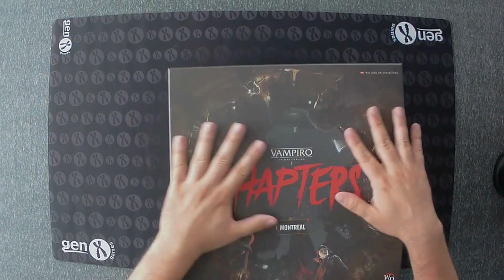VAMPIRE CHAPTERS Unboxing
Descripción:
Vampiro: La Mascarada - CHAPTERS es un juego de mesa cooperativo narrativo del Mundo de Tinieblas. Es una emocionante aventura en la que el combate táctico, el diálogo ramificado y los mecanismos de investigación influirán en tu viaje como jugador. Este juego de rol de mesa es un puente entre un juego de mesa narrativo y un juego de rol de mesa. El resultado es lo que llamamos una experiencia de campaña de “juego de rol en caja”. La trama se desarrolla en Montreal más de diez años después del advenimiento de la Segunda Inquisición y la caída del Sabbat. El Sabbat es una secta de vampiros que rechaza las Tradiciones de la Camarilla y sus nociones de alejar a la Bestia. Creen en la aceptación de su naturaleza vampírica y en el rechazo de la Humanidad que les queda para convertirse en verdaderos monstruos. Después de tres siglos de completo dominio sobre Montreal y la mayor parte de Canadá, el Sabbat ha caído. Los agentes de FIRSTLIGHT, que forman parte de la llamada Segunda Inquisición, un grupo descentralizado de agencias gubernamentales, organizaciones religiosas y otros grupos humanos como vigilantes y cazadores de vampiros, llevaron a cabo una purga total de los vampiros conocidos de Montreal con la ayuda de fuerzas de Operaciones Ocultas de Estados Unidos. Este evento se conoce como la Noche de Cenizas en el mundo de los vampiros.

Cada jugador encarnará a uno de los ocho personajes jugables originales del juego (o, cuando estén disponibles a lo largo de la historia, a uno de los cuatro personajes adicionales de la expansión) para poder explorar los oscuros y ocultos secretos de Montreal. Todos los personajes jugables son neonatos, jóvenes vampiros de menos de un siglo de edad que aún están descubriendo su lugar en la recién reestructurada ciudad. Su historia está a punto de comenzar, y los jugadores podrán elegir cómo actúan, hablan y evolucionan sus personajes. Sus decisiones afectarán tanto a su experiencia como a la historia.

Información:
Edad: 18+
Duración: 30-60 min.
Jugadores: 1-4

¡Síguenos!